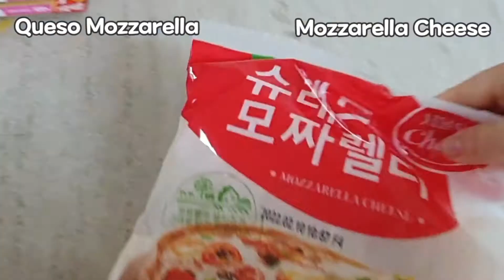Comida Coreana ㅣ Maíz con Queso Coreano : Mejor tapas con Cerveza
Hola~ todos!!
Simplemente hice tapas para comer con cerveza.
En Corea, el queso de maíz se suele comer como tapas con cerveza.
Debido a que el queso de maíz es dulce y salado, combina bien con la cerveza.
Espero que puedan disfrutar del video.
Graaaacias~~

🛒ingredientes para una persona :
- medias latas de maíz
- queso mozzarella tanto como quieras
- mayonesa tanto como quieras
- una cucharada de mantequilla
- 1/4 de cebolla
- azúcar tanto como quieras